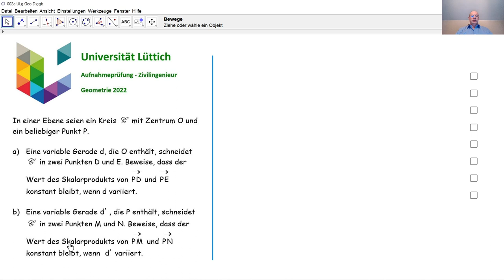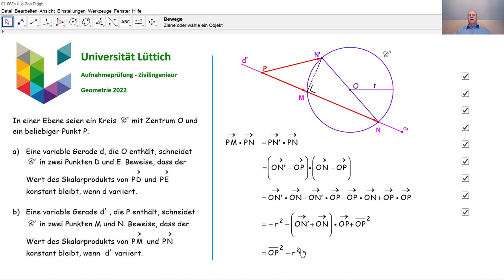Aufnahmeprüfung Universität Lüttich - Geometrie 002